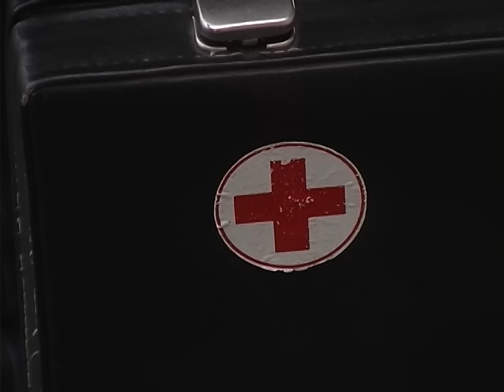В обласному центрі відкрилася безкоштовна ковзанка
Крижаний майданчик працює щоденно з 10 ранку до 20 вечора. У цей час на території чергує лікар. У разі потреби він може надати кваліфіковану медичну допомогу.